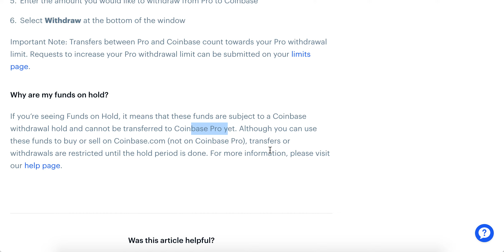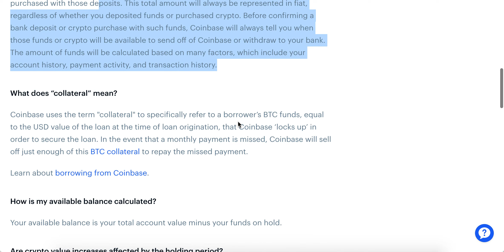Coinbase funds on hold meaning